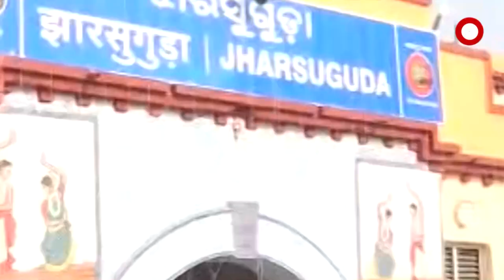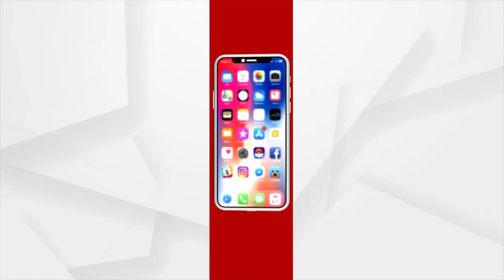ଝାରସୁଗୁଡ଼ା ରେଳ ଷ୍ଟେସନରେ ରେଳମନ୍ତ୍ରୀ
ଝାରସୁଗୁଡା ଷ୍ଟେସନର ଉନ୍ନତିକରଣ ପାଇଁ ବିଭାଗୀୟ ଅଧିକାରୀଙ୍କ ସହ ଆଲୋଚନା କଲେ ରେଳମନ୍ତ୍ରୀ। ଦୁଇ ଦିନିଆ ଝାରସୁଗୁଡ଼ା ଗସ୍ତରେ ରେଳମନ୍ତ୍ରୀ । ଆଜି ଝାରସୁଗୁଡ଼ା ରେଳ ଷ୍ଟେସନ ବୁଲି ଦେଖିବା ସହ ଷ୍ଟେସନରେ ଥିବା ଟି ଷ୍ଟଲରୁ ଚା’ ପିଇବା ସହ ବିସ୍କୁଟ ଖାଇଥିଲେ ।